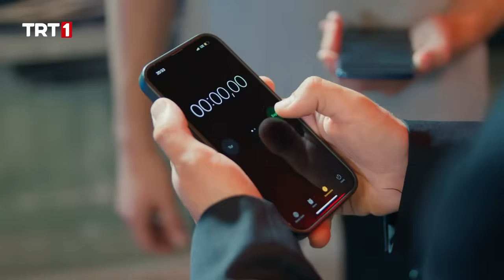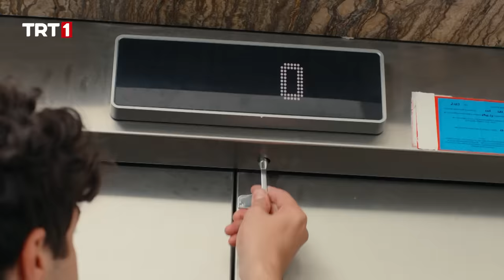Herkesi şok eden o söz! - Kendi Düşen Ağlamaz 3. Bölüm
Kendi Düşen Ağlamaz 3. Bölüm Özeti:
Alize’nin arkadaşlarından sır gibi sakladığı evliliği ortaya çıkmak üzereyken hiç beklemediği bir şekilde durumun içinden sıyrılmayı başarır. Serkan’ın sürpriz desteğiyle, Alize şimdilik paçayı kurtarmıştır. Ama her geçen gün, bu sır saklanması daha zor hale gelmektedir. Bir yandan Serap, Alize’nin Serkan’ın başına ördüğü çorapları bir bir öğrenmeye başlamış, bu işin peşini bırakmamaya karar vermiştir. Alize yüzünden kardeşinin işten atıldığını öğrenmiştir öğrenmesine ama bir de üstüne bulaşıkçı olduğunu öğrenirse… İşte o zaman Alize’yi Serap’ın gazabından kimse koruyamayacaktır. Bu yüzden Serap, Serkan’ın bulaşıkçı olduğunu asla öğrenmemelidir. Ama Serap’ın bir biri arkasına yaptığı ve yapacağı hamleleri kimse tahmin edememektedir. Alize ve Serkan, bir sırrı kapatmaya çalışırken başka bir sır açılmaktadır. Her ikisi de organize bir şekilde oyun çevirmek zorundalardır. Tam bu belayı da savuşturduklarını düşündüklerinde başlarına öyle bir kaza gelir ki… Alize’nin bu kez gerçekten Serkan’a çok ihtiyacı vardır. Alize’yi kurtarmayı Serkan başarabilecek midir? Bunu başarsa bile sırlarını saklayabilecekler midir?